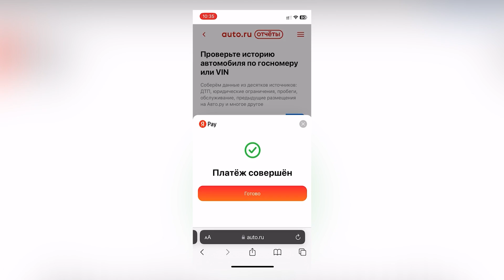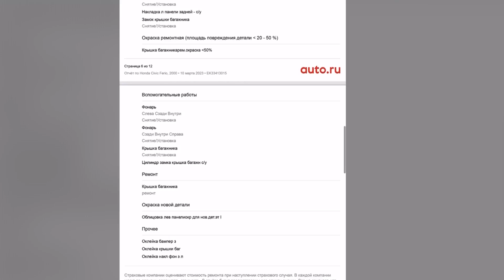Два РАЗА по ПОЛКОЛЕСА - как ЭТО поедет?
Начать вести бизнес вместе с Авто.ру и купить отчёт всего за 49 рублей по специальной акции в марте для профессиональных продавцов